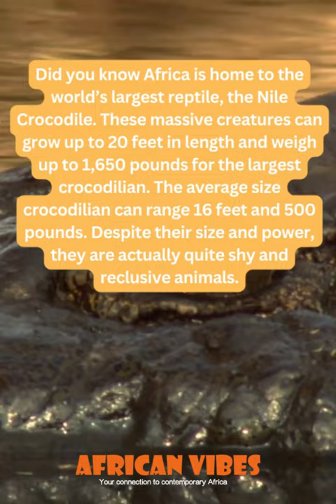2023 Interesting facts about Africa that will blow your mind Part 2 - Nile Crocodile | African Vibes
Welcome to the second part of "Interesting facts about Africa" series! Today, we are going to talk about the Nile Crocodile, one of the most fascinating and deadly predators in the African continent. Did you know that Nile Crocodiles can grow up to 20 feet long and weigh over 1,000 pounds? They are known to be highly aggressive and intelligent, with an excellent ability to hunt and ambush their prey. In this video, we will explore the fascinating world of Nile Crocodiles and learn more about their behavior, habitat, and diet. So, sit back, relax, and join us on a journey to discover the amazing facts about Nile Crocodiles in Africa.

👉🏾Nigerian Health Startup MDaas Global Raise $2.3 Million In Seed Extension Round

Nigerian Startup Flutterwave Hits Milestone With $1 Billion Valuation

👉🏾This Inclusive and Engaged Research-Intensive Institution Is the Best University in Africa

👉🏾African Development Bank (AfDB) Hits Global Aid Transparency Index Milestone Ahead Of Western Banks

👉🏾10 Innovative Startups That Will Influence Healthcare Service Delivery In Africa